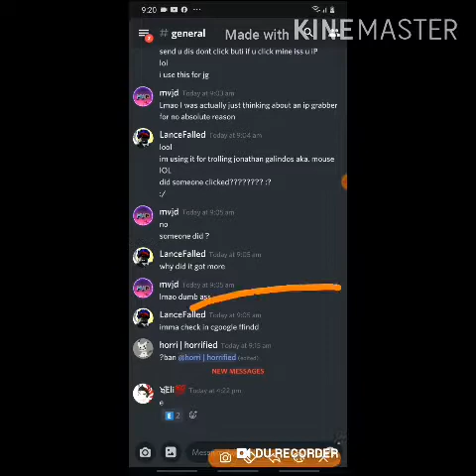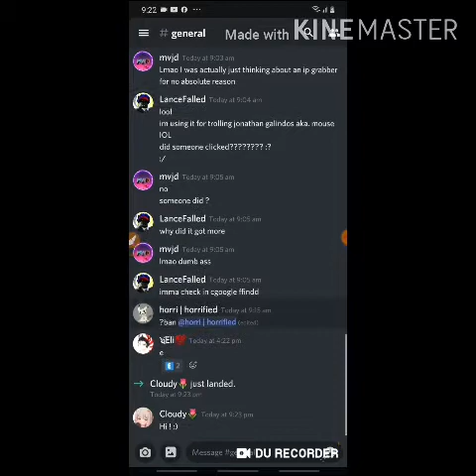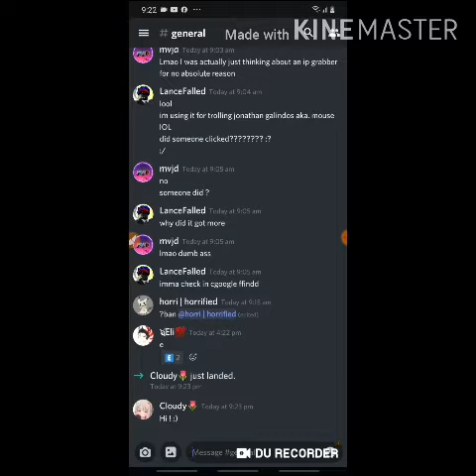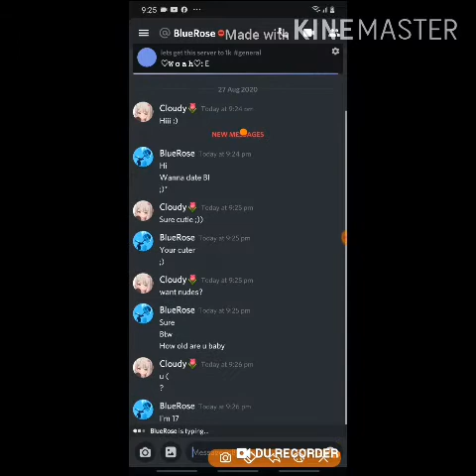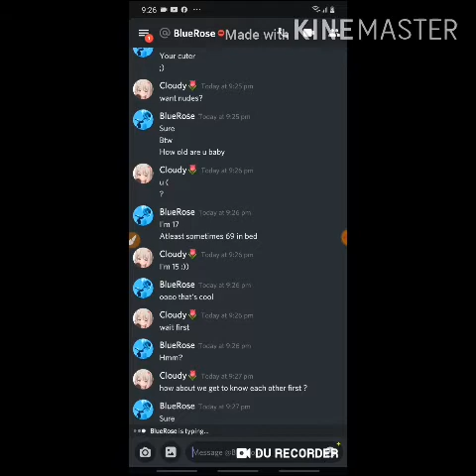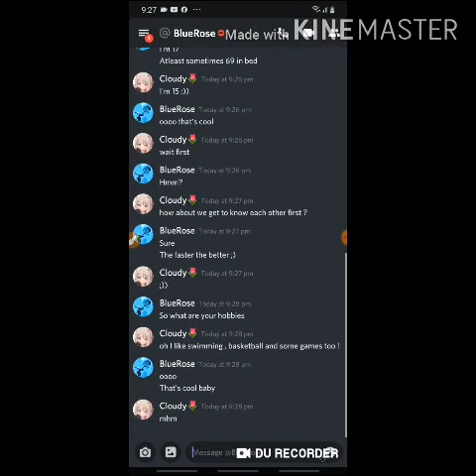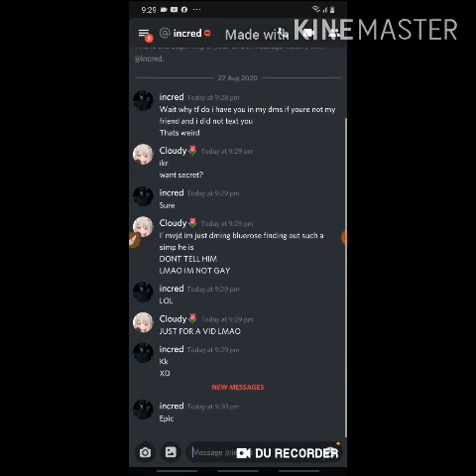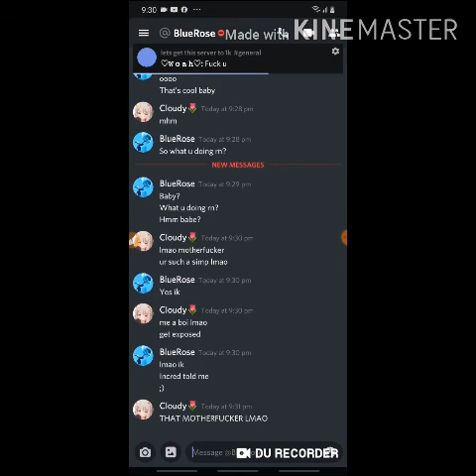Trolling My Friend BlueRose As a Hot Girl - lmao edition